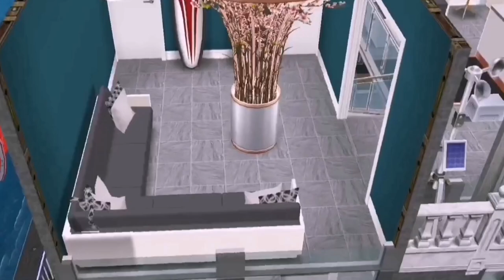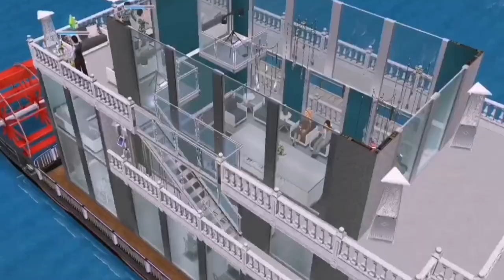Sims Freeplay Tour / Boat Restaurant and Bar 🛳️🍽️🍷 / Fine Dinner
BOAT Restaurant and Bar
at Carter Sims Town
Checkout the new new furniture and decorations items that super nice.

🏡Im not professional as many sims builder youtuber this is only my own imagination, inspiration and creations and im happy sharing it.

💗 I will be happy if you make this in your town and dont forget to tag me.
Happy Simmers.